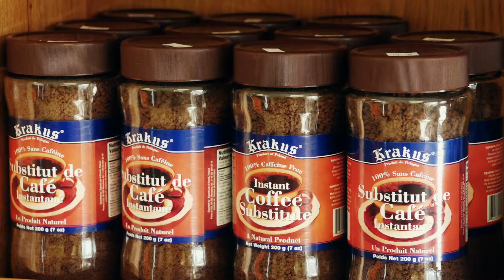08 3x ave Beachwood Nature's Buzz HD 1080p fade